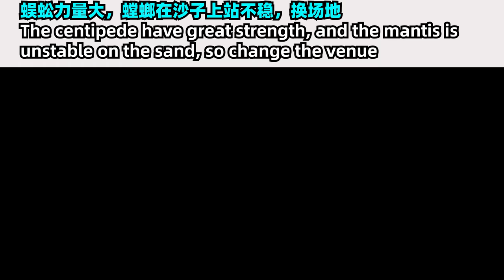當螳螂遇到蜈蚣！Praying Mantis VS Centipede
這是一條小型蜈蚣，卻比較兇猛，還有毒牙，當好鬥的螳螂遇到它，看看結局會怎樣？
This is a small centipede, but it is fierce and has fangs. When the aggressive Mantis meets it, see what happens?